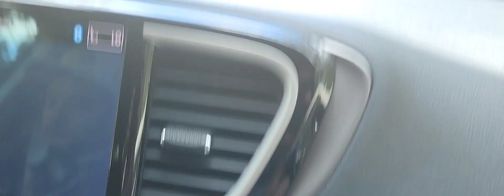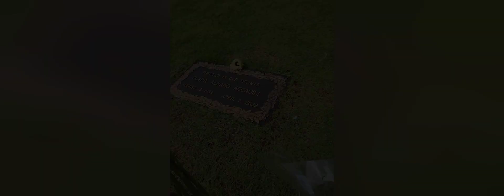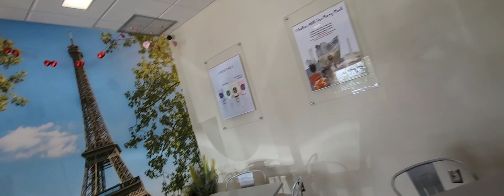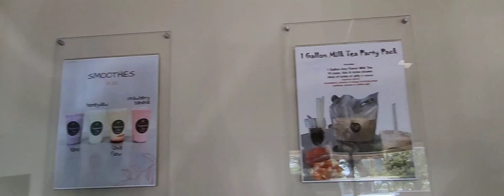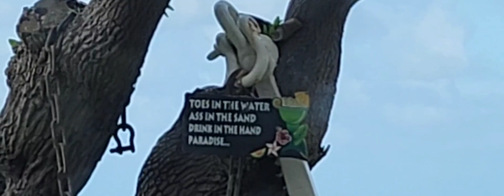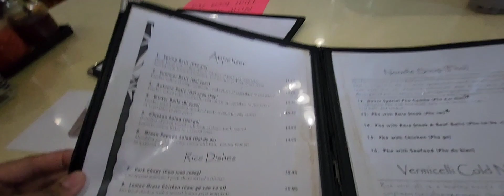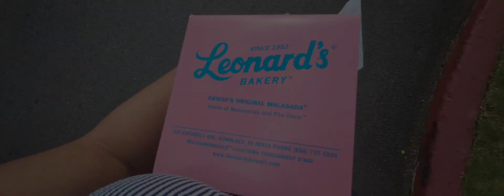Day 4 in Oahu | RiparipVlogventures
Day 4 in Oahu! visiting great great grandma Clara! last we saw grandma was back in 2022 , just few months before Kai Kai was born but very fortunate enough to have Aria meet her great great grandma before she passed a few weeks after. Watching our vlog, did you notice the sun shine for a few seconds while I put flowers in her vase?!

Welcome to our family vlogs here on RiparipVlogventures. This channel is where we love to dump our daily, every other day "record when I can" videos for memories haha. You'll find old random vlogs from when I just did this for fun, crazy moments, baby videos of Aria, family moments and just everything a normal mama adventures!

Vlog Camera I Use & Edit :
Samsung Galaxy Z Fold

Items we love to use linked here !
Car Baby camera

Amazon Storefront :

No copyright was intended. I own no rights to these songs & music .